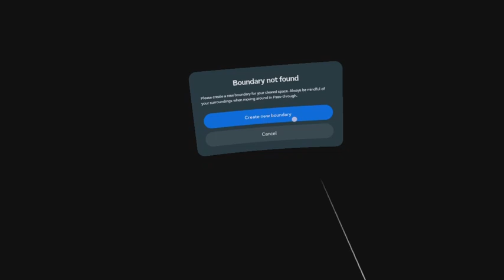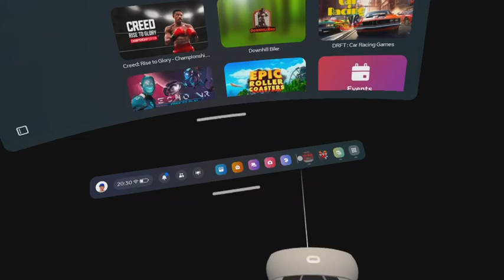Playing , scary baboon but late